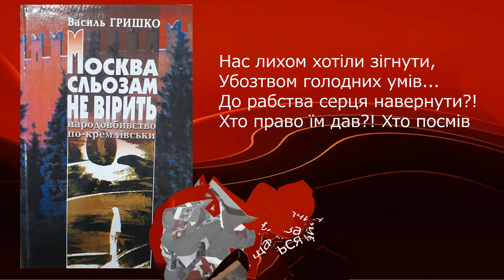1933 рік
Голодомор — це геноцид української нації, вчинений в 1932–1933 роках. Він був скоєний керівництвом Радянського Союзу. Ми повинні пам'ятати про жертв Голодоморів. бібліотеки_соломянки/бібліотека_сімейного_читання_ім_Олеся_Гончара/ бібліотека_онлайн// solomyanka_library/
БСЧ імені Олеся Гончара у соцмережах:
твітер: БСЧ ім. Олеся Гончара (@Zw5G4HbT3Xj5504) | Twitter